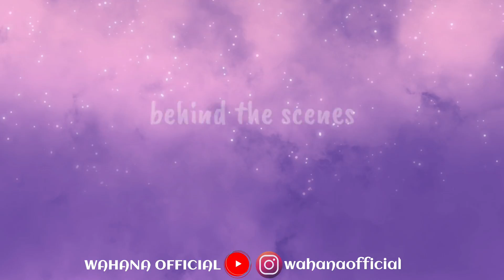EPISODE 2 | KEDATANGAN SI ENAB| KAMPUNG WAHANA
Diceritakan bahwa Darma menemukan ibu janda di jalanan menuju kamlung Wahana. Siapakah dia? Mari nonton!!!